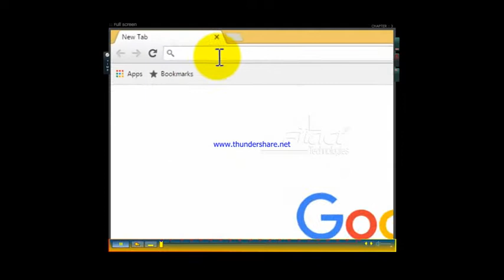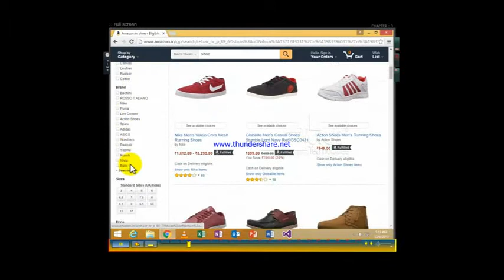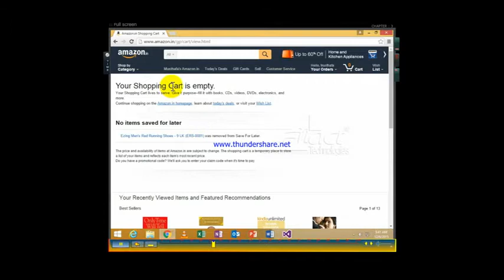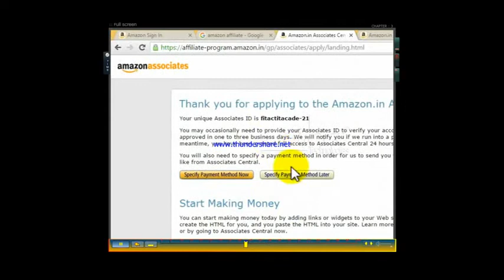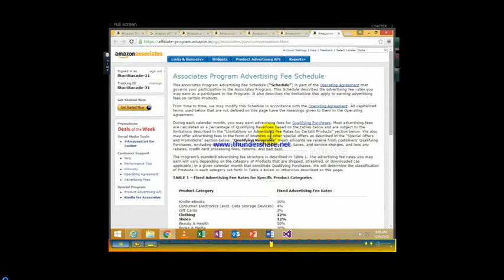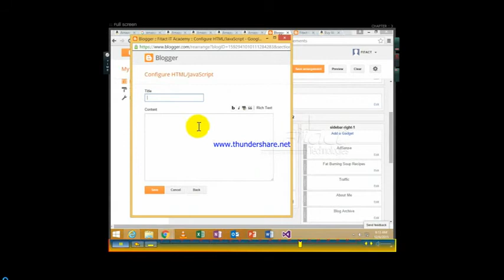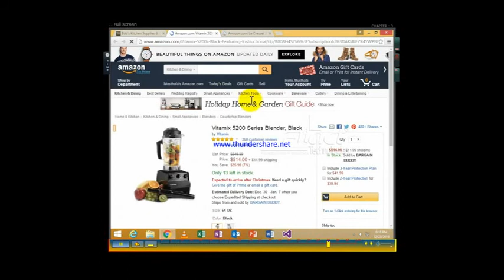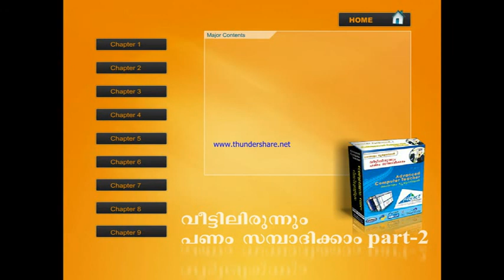EARNING FROM AMAZON AFFILIATION ആമസോണിൽ നിന്നും പണമുണ്ടാക്കാം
ഡിജിറ്റൽ ഇന്ത്യ-സാദ്ധ്യതകൾ150 ൽ അധികം വിഭാഗങ്ങളിലായി ഓൺലൈൻ തൊഴിലവസങ്ങൾ
വീട്ടിലിരുന്നും പണം സമ്പാദിക്കാം.
യൂട്യൂബ് ,ഫേസ്ബുക്ക്,വാട്‌സ്ആപ്പ്, ബ്ലോഗ് ,ആഡ്‌സെൻസ് ,ഓൺലൈൻ ട്യൂഷൻ ,ഓൺലൈൻ ജോബ് ,റൈറ്റിംഗ് ,തുടങ്ങിയ സംവിധാനങ്ങളിലൂടെ എല്ലാവർക്കും ഒഴിവ് സമയം വിനിയോഗിച്ച് പണം പണം സമ്പാദിക്കാനുള്ള വിവിധ മാർഗങ്ങൾ.കൂടാതെ ഫ്രീലാൻസ് വർക്ക്,ഓൺലൈൻ സർവീസ് ,ഓൺലൈൻ സെല്ലിങ്ങ്,ഇ-കൊമേഴ്‌സ്,അഫിലിയേറ്റഡ് മാർക്കറ്റിങ്ങ്,തുടങ്ങിയ സാധ്യതകളും പരിചയപ്പെടുത്തുന്നു.